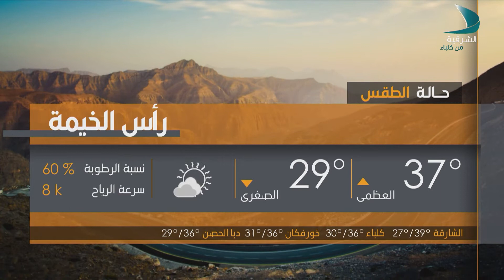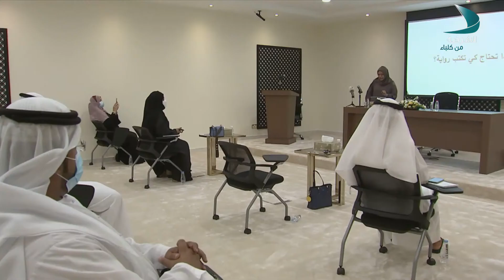صباح الشرقية | الضيفة شمسة المزروعي - مسؤول مكتب دائرة الثقافة في وادي الحلو